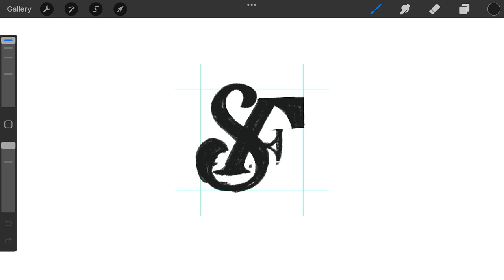Italic S F monogram typography logomark design process credit: @anhdodes - Anh Do - logo designer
Italic S F monogram typography logomark design process

Ideas and inspirations: letter S, letter F, FS monogram, SF monogram, italic, monogram, typography, typographic, lettering, serif, traditional, classical, etc.